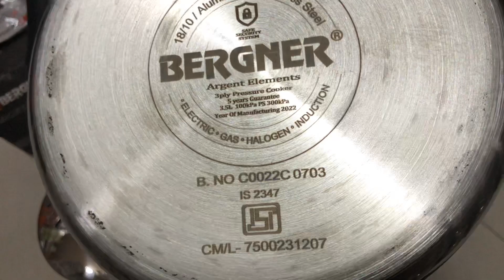Bergner triply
Amazon.in
Shop for Home & Kitchen Products Online. Brand Warranty. Pay on Delivery. Huge Selection. Top Brands. No Cost EMI Available. Easy & Fast Delivery.
Bergner
Shop fashion, beauty & design from the most loved luxury brands | Luxe.ajio.com. Shop the best international brands and designers from the...

Buy Bergner Kitchenware & Cookware Products Online | Myntra
Shop The Latest Fashion Trends And Exclusive Brands At Myntra. Shop Your Perfect Style. Discover...

Triply Stainless Steel Cookware

Triply Stainless Steel Cookware - Buy Premium triply stainless steel cookware set online Explore range of tri ply such as casserole, frypan, kadhai, ...